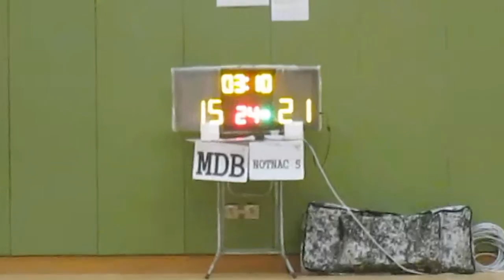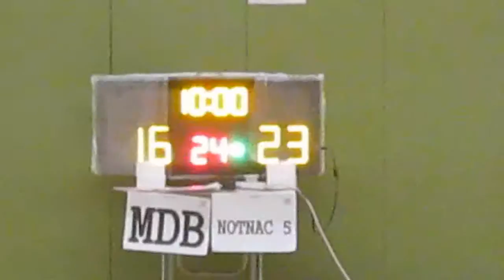RBLHK290516 MDB vs NOTNAC 5 chunk 2